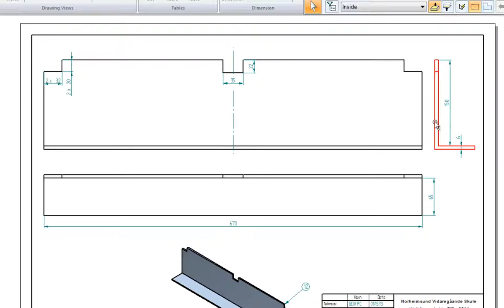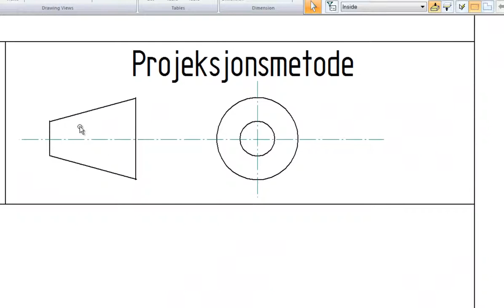Rissa er riktig plassert og riktig teikna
Vurdering 2